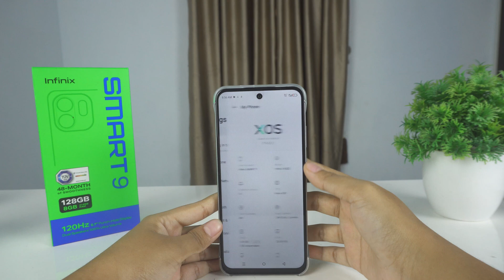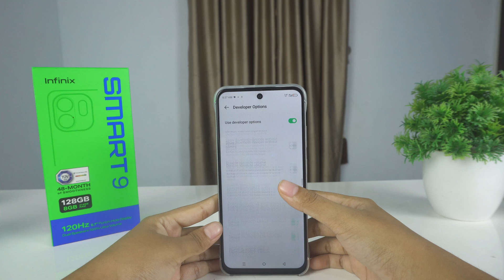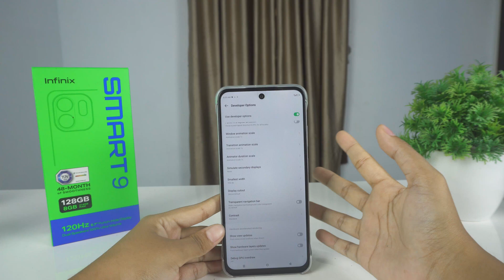How To Change/Settings Dpi Infinix Smart 9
Video about How To Change DPI Infinix Smart 9. Hopefully this tutorial how to setting DPI, how to change Smallest width on Infinix Smart 9 Cellphone is useful for all us.